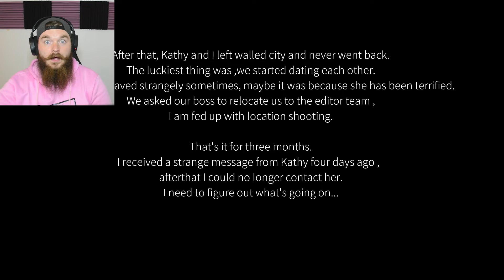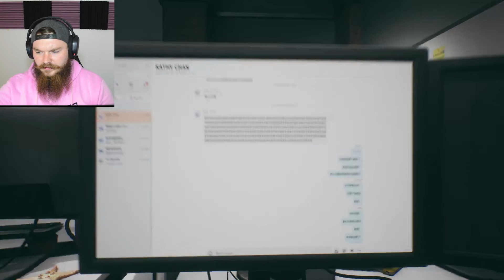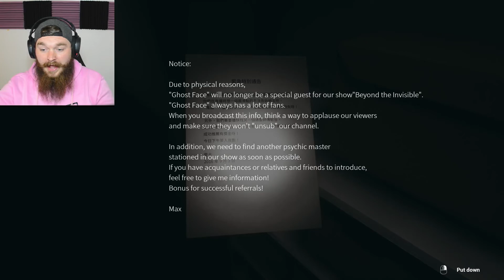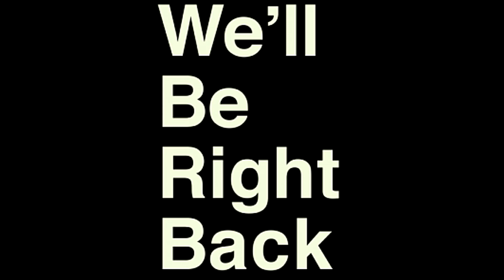ITS OFFICAL THIS IS THE SCARIEST GAME EVER MADE(港詭實錄ParanormalHK LETSPLAY EP 2)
if you are trying to feel uncomfortable for the entire time you play a game than 港詭實錄ParanormalHK is the game for you